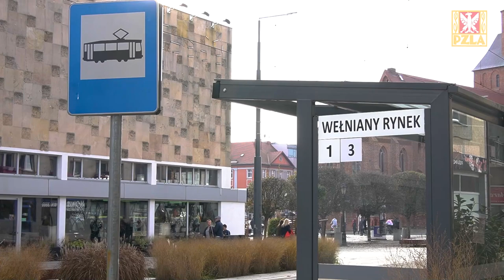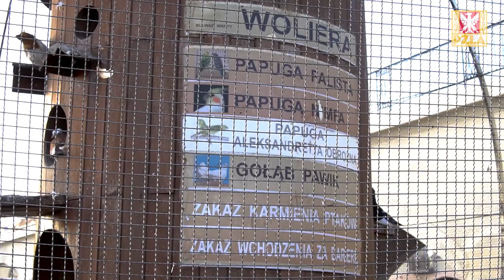Przygody z "PRAWKIEM", LODY bez taty i LITERATURA NAUKOWA. Spędziliśmy DZIEŃ z Kornelią LESIEWICZ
Kornelia Lesiewicz z przytupem weszła do świata seniorskiej lekkoatletyki. Zawodniczka z Gorzowa wystartowała w HME w Toruniu, World Relays 2021 oraz pojechała na igrzyska olimpijskie do Tokio. Ostatni rok nie był jednak dla Kornelii dobry. Teraz, po kilku zmianach w życiu, planuje nawiązać do sukcesów z roku 2021, o czym opowiedziałą nam w swoim rodzinnym Gorzowie. Przy okazji dowiecie się, czy mama często pożycza Kornelii samochód? Dlaczego tata Andrzej może być zły, a także jakie książki najbardziej lubi czytać.